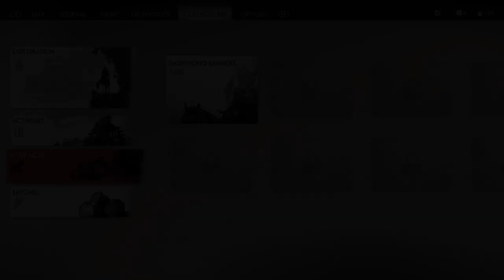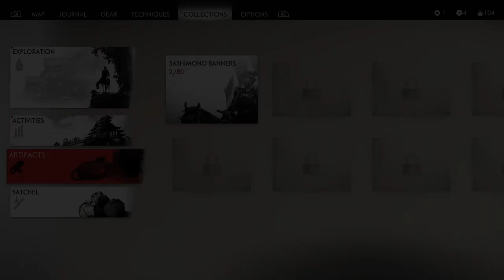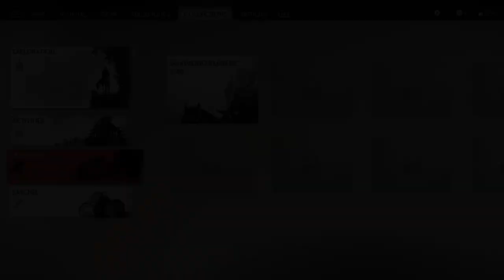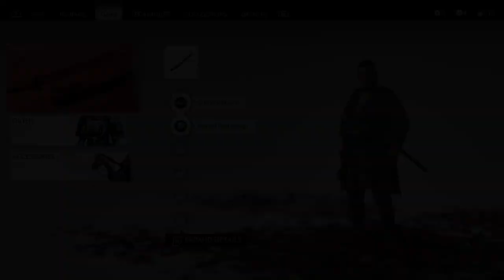Ghost of Tsushima Part 5 |Ogawa Dojo | No Commentary